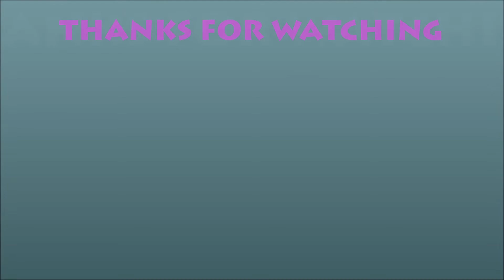(NURSE CUTTING THE CAST OFF) GETTING A WATERPROOF CAST - BROKEN FOOT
GETTING A WATERPROOF CAST - BROKEN FOOT